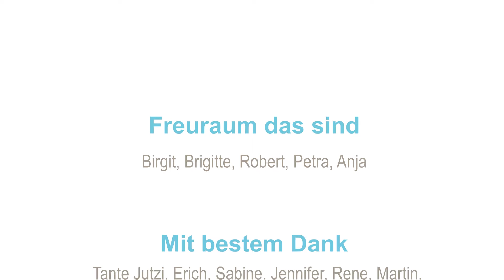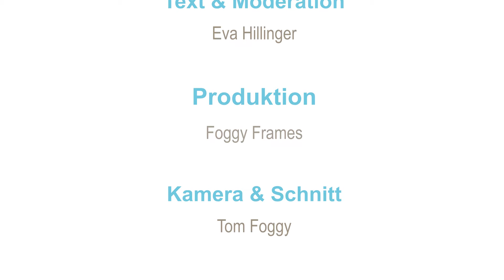Freuraum - Das sind wir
Schönen 2. Adventsonntag liebe Framers!

News von der Produktion! B-) Ich durfte in den letzten 2. Wochen fleißig an diesem Frame arbeiten und freue mich, das dieser seit heute online ist.

Ich bedanke mich bei Anja Haider-Wallner und ihrem Freuraum Team, die gemeinsam mit viel Liebe, Hingabe als auch Herzblut dieses wundrbare Projekt in Eisenstadt betreiben.

Viel Spaß beim anschauen und noch einen schönen Advent.

Cheers Euer
Foggy